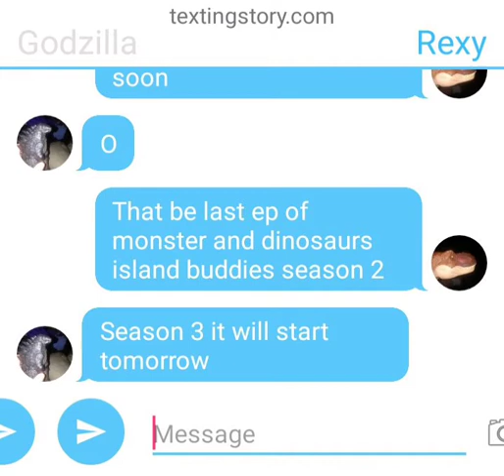Monster and dinosaurs island buddies ep 25 season 2 last season plz read description plz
Season 3 it will start tomorrow on 27 of July and it be funny and crazy season y'all ever see yet and the monster and dinosaurs will fight King Ghidorah and all his evil monster and dinosaurs on season 3